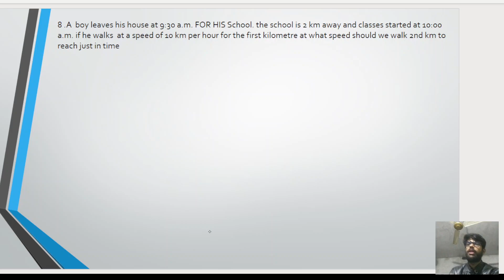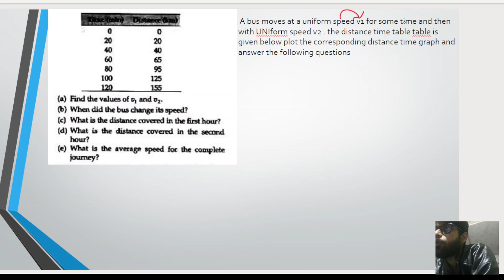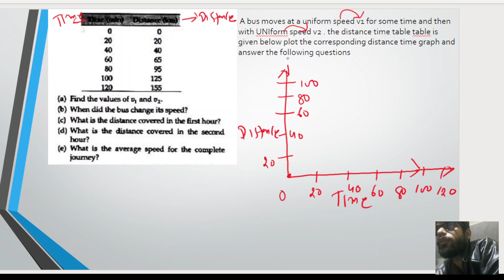HC Verma : Class 9 Physics Numerical | Chapter 2 Describing MOTION Q - 3 to 9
Very warm welcome to all of you on my YouTube channel RMS classes in this channel you will get daily video on related to class 9 and 10  Bihar board class 9 and 10 all subjects including science mathematics social science Sanskrit  also CBSE and other state board
Hello
 in this video you will learn how to solve numerical in physics and you also learn more about motion, force and gravitational force please watch till the last second
in this video you will get all chapter solution for HC Verma book. I give you best and compact solution
in this video you will get solution of hc verma class 9 book
book name - foundation science by hc verma
chapter - 2 describing motion